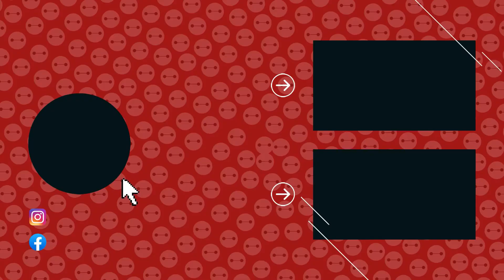Mortal Kombat 11 Ultimate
Time to stir things up a bit! Ultimate is koming and bringing a whole new fight with it.

Two Cinematic Stories
Take control of Earthrealm’s protectors in the game’s TWO critically acclaimed, time-bending Story Campaigns as they race to stop Kronika from rewinding time and rebooting history. Friendships are tested, and new alliances forged, in the battle to save all of existence.

All 37 Fighters

Includes all 13 add-on fighters including ShaoKahn, ShangTsung, Nightwolf, Terminator, Sindel, TheJoker, Spawn, Fujin, Sheeva, RoboCop, and newly added Mileena, Rain, Rambo.

All Features & Modes
All Stages, Stage Fatalities, Brutalities, Iconic Fatalities & Friendships.

Free Upgrades on the Xbox Series X & PS5
- 4K Dynamic Resolution
- Enhanced Visuals
- Significantly Improved Loading Times
- Cross-Platform and Cross-Gen Compatibility

 Includes:
-- Base Game
-- Kombat Pack 2
-- Mortal Kombat 11: Aftermath
-- Kombat Pack 1

Kombat Pack 2
Includes:
- Kombat Pack 2
-- 3 New Playable Characters
--- Mileena
--- Rain
--- Rambo

Includes:
- All-New Cinematic Story
- 3 New Playable Characters
-- Sheeva, Fujin and RoboCop

Kombat Pack 1
Includes:
- Kombat Pack 1
-- Shang Tsung, Terminator T-800, Nightwolf, Sindel, The Joker and Spawn
-- 6 Skin Packs and 7 Exclusive Skins